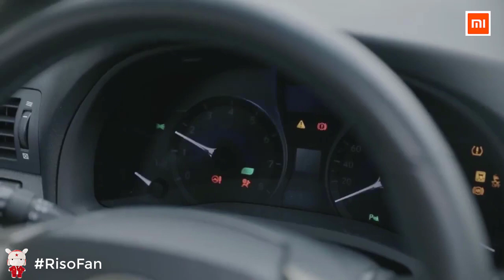Xiaomi Baseus Car Jump Starter Battery.